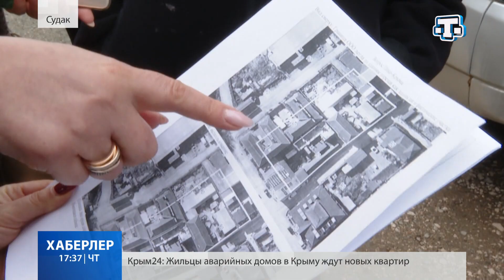Земельный спор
Почти 20 лет семь семей из Судака не могут оформить свои земельные участки. Причиной тупиковой ситуации стали еще «украинские самозахваты». В те годы местные жители не раз обращались в администрацию с просьбой оформить участок, но получали лишь отказы и отписки.